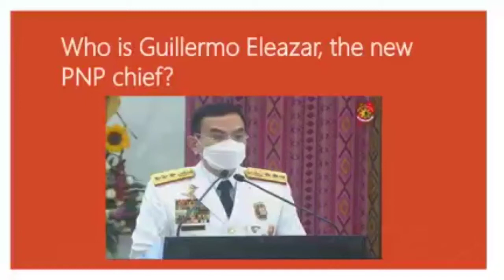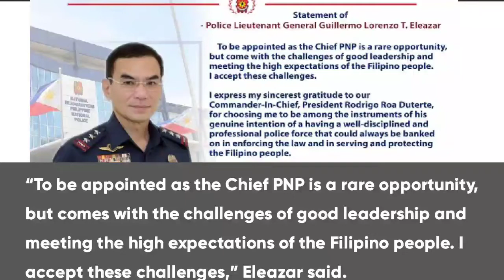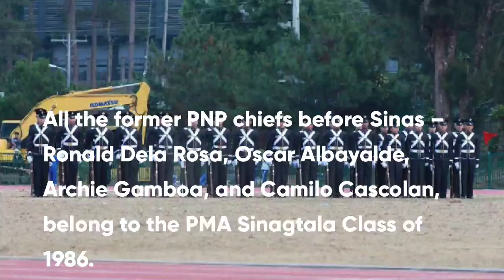Who is PNP Chief General Guillermo Eleazar?Find him out in this short video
PNP Chief General Guillermo Eleazar